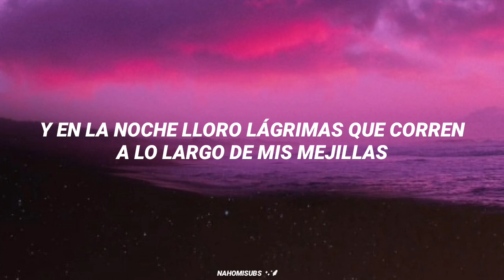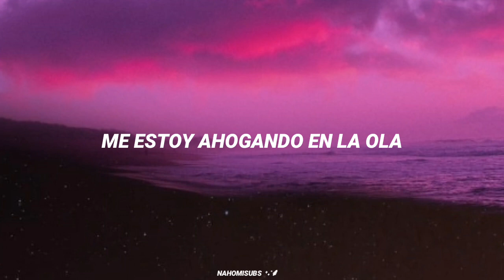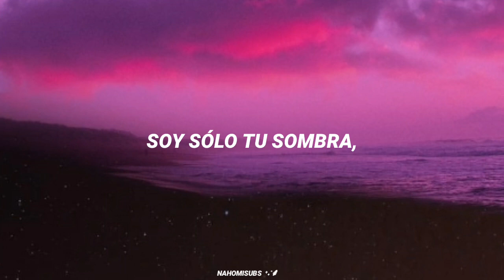「videoclub - amour plastique//sub español」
//sigueme//

♡-.ETIQUETAS.
videoclub amour plastique
amour plastique español
amour plastique  sub español
amour plastique  traducción
amour plastique  traducida